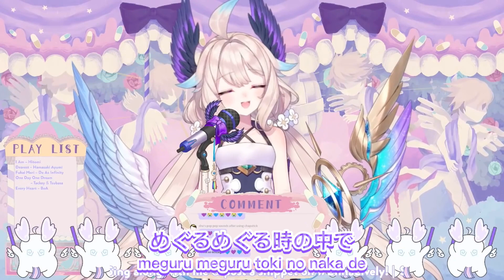Every Heart -- cover by Enna Alouette [NIJISANJI EN/Cover/字幕]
Please support the Livers !!! ❤️🧡🤍💜

👑[Ethyria]👑
Enna Alouette 🕊🎐